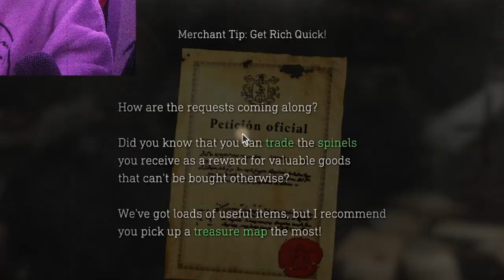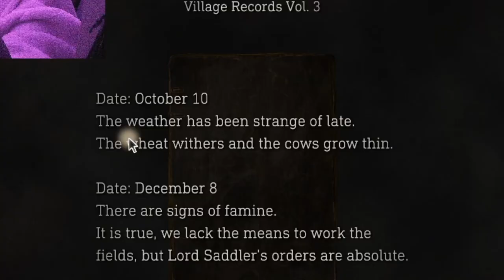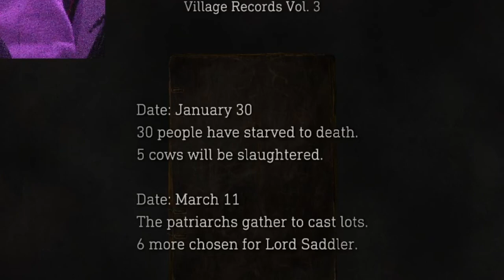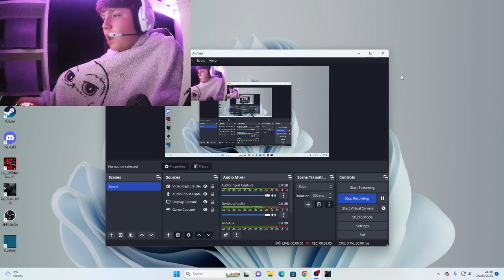Its HIM, The Merchant...| Resident evil 4 Remake part 2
Its HIM, The Merchant...| Resident evil 4 Remake
Resident evil 4 remake part 2, lets go